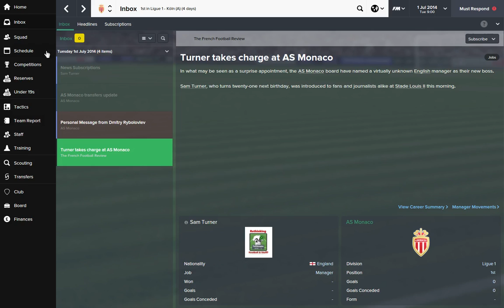Gambling In Monaco/ AS Monaco FC/ Football Manager 2015/ Intro!/ #0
Gambling In Monaco is a series which aims to make AS Monaco FC  the richest, the best and most beautiful clubs in the world. At the moment they are a rich, mediocre top side in Europe with bags of unfulfilled potential but with me as the dealer can they make some risky gambles to get them to the top of world football.

This is just the intro! hope you enjoy.